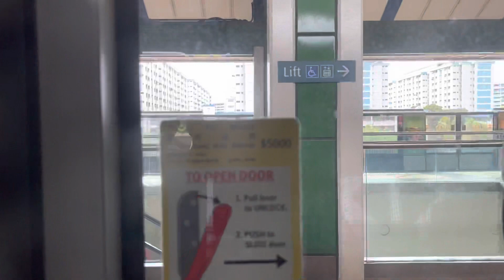[SMRT](AGAIN!)Set 719/720 ride from Canberra to Yishun. C151C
MrKingBaby films set 719/720, a Kawasaki Heavy Industries & CRRC Qingdao Sifang C151C travelling from Canberra to Yishun.

This trainset, is this been following me, am I lucky to meet it or there is more than 1 719/720. Also strong motor on car no.1719